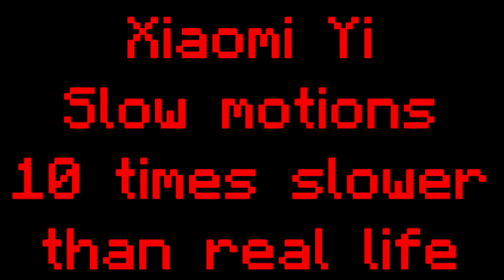Xiaomi Yi: Slow motions at 240fps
Some slow motions I did for testing. It's 10 times slower than real time. Shot in 240fps to make a 24fps video (the minimal frame rate to be smooth for the human eye).